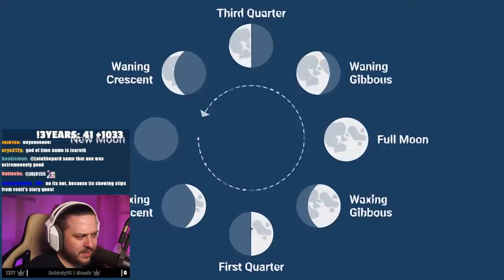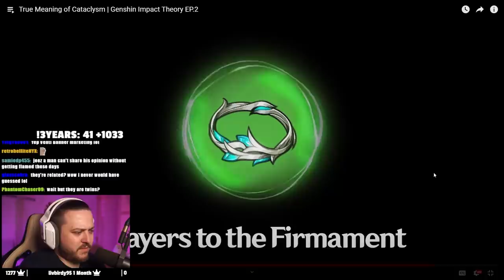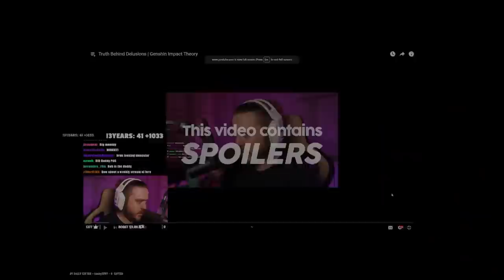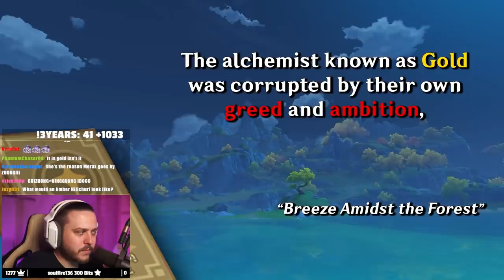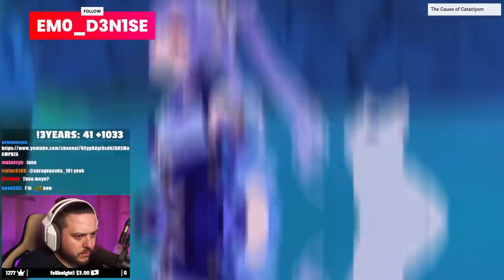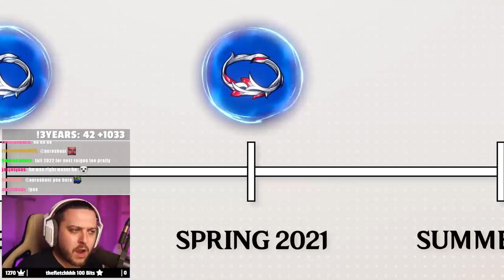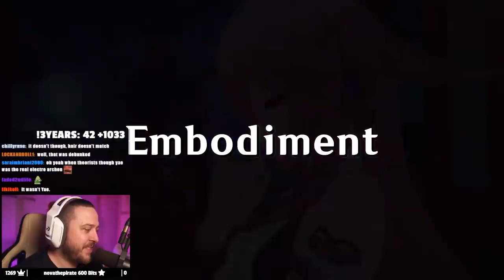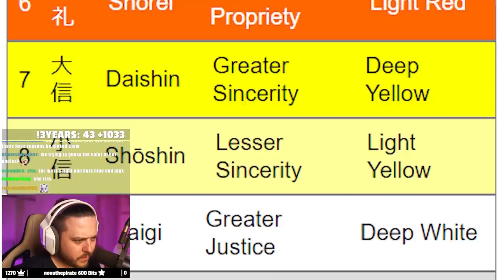EVERY Genshin Impact Theory Video by IslandXD REACTION (PART 1)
IslandXD is an incredible theorist, and incredible content creator and somebody I consider a friend. Thank you so much for letting me do this!

Chapters:
00:00 Intro
00:21 Venti and the God of Time | Genshin Impact Theory EP.1
09:25 True Meaning of Cataclysm | Genshin Impact Theory EP.2
18:46 Celestia's Darkest Lies | Genshin Impact Theory EP.3
28:15 Truth Behind Delusions | Genshin Impact Theory
39:36 Dainsleif's True Intentions | Genshin Impact Theory EP.4
52:00 Unknown God's Biggest Mistake | Genshin Impact Theory
1:01:42 Kazuha - Beginning of the End | Genshin Impact Lore/Theory
1:13:01  Raiden Shogun's Hidden Motive | Genshin Impact Theory
1:31:10 Kamisato Ayaka - 5 Hidden Symbolisms | Genshin Impact Lore/Theory